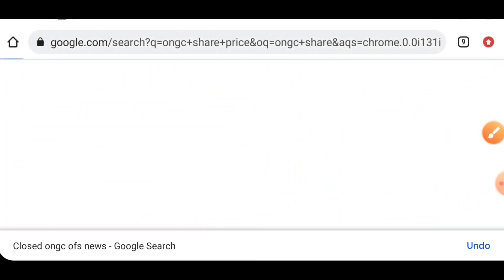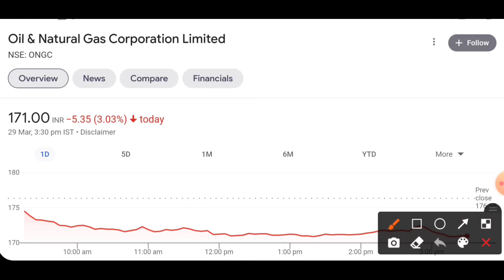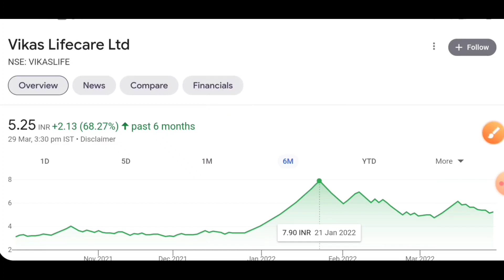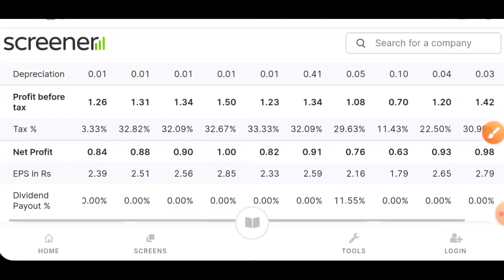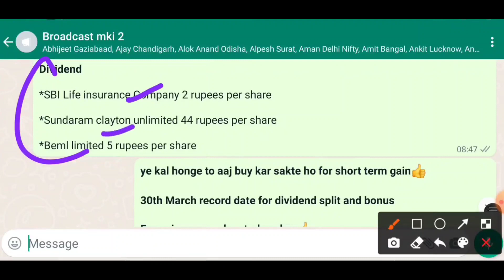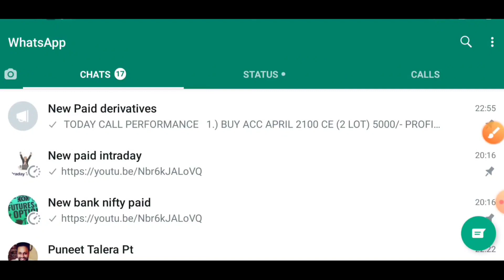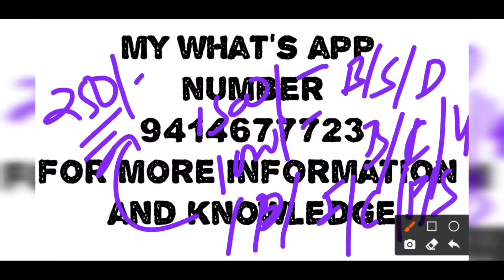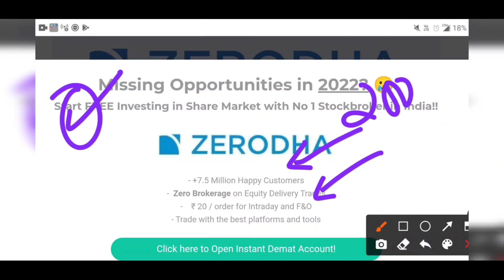vikas lifecare अब आएगा तूफ़ान भूलकर भी मत बेचना | बोनस और स्टॉक स्प्लिट आपकी लाटरी लगा दी इस शेयर ने